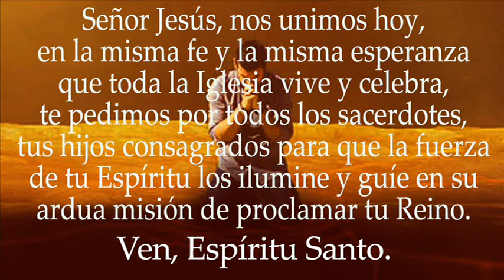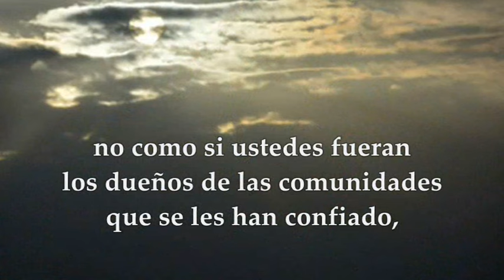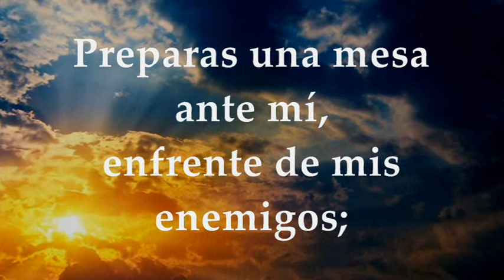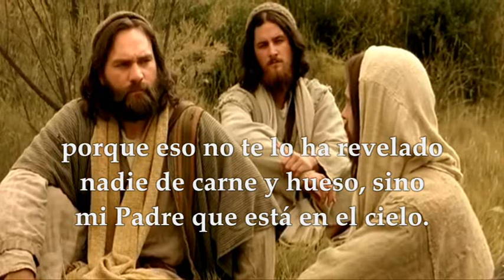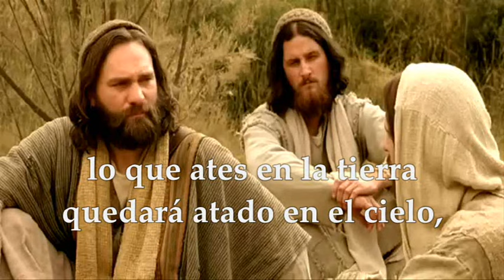MATEO 16,13-19 EVANGELIO JUEVES 22 DE FEBRERO DE 2024 | FIESTA DE LA CÁTEDRA DE SAN PEDRO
EVANGELIO Y LECTURAS SANTA MISA JUEVES 22 DE FEBRERO DE 2024 FIESTA DE LA CÁTEDRA DE SAN PEDRO. Primera Lectura: De la primera carta del apóstol San Pedro 1Pedro 5,1-4. Salmo 22,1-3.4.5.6 R/. El Señor es mi pastor, nada me falta. Del Santo Evangelio según san Mateo 16,13-19.